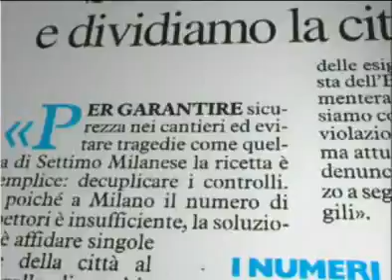SALLUSTI REPLICA A FINI.AVI